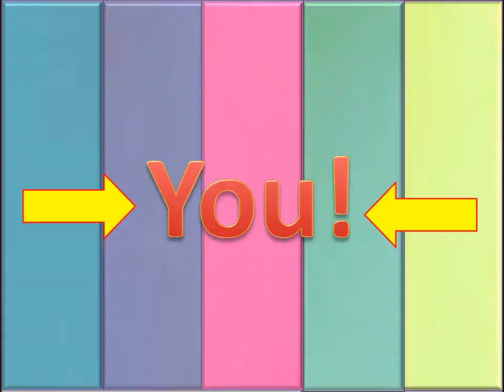Friends of Rupert Birthday Song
You're a Friend of Rupert, so Happy Birthday to you,
Enjoy your celebration, no matter what you do!

You might have cake or ice cream; birthday candles too,
Take a breath and make a wish -- one that's right for you,

On your special day, there's so much for you to do!
Singing songs, clapping hands, and special friendship too!

Wishes for a magickal day are headed right to you,
We hope your day is filled with fun and laughter too!

We're sending you a great big cheer; one that's just for you!

All images and materials are copyright of their respective creators
All Rupert's Tales titles are available through Schiffer Publishing, Ltd.

Ask for "Rupert's Tales" at your local independent book store and public library